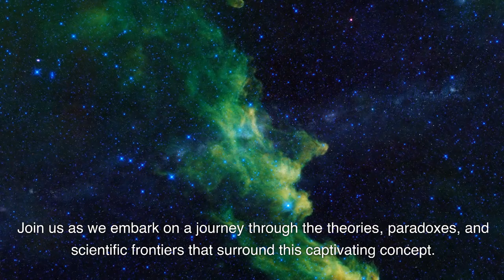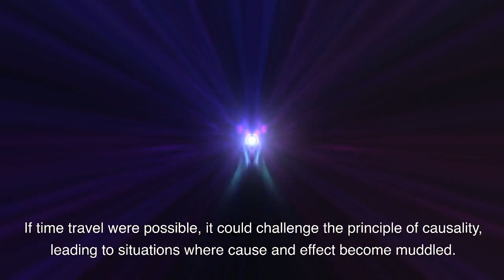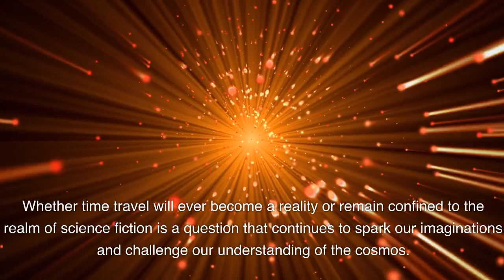Will Time Travel Ever Be Possible?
Hello Everyone,

Join us on this intellectual journey through the theories, paradoxes, and the cutting-edge scientific frontiers that envelop this tantalizing concept.

Time travel, a beloved staple of science fiction, beckons us to contemplate the fundamental laws of physics, notably Einstein's theory of relativity. According to Einstein, as an object's velocity approaches the speed of light, time dilation occurs. This implies that time can be experienced differently based on one's relative speed.

In the realm of theoretical physics, scientists have delved into the tantalizing notion of time machines and wormholes. Wormholes are hypothetical tunnels in the fabric of spacetime that could potentially link disparate points in time and space. While the mathematics hint at such possibilities, the existence of traversable wormholes remains speculative.

Among the perplexing enigmas of time travel, the Grandfather Paradox looms large. If time travel were achievable, it forces us to ponder what occurs when one journeys back in time and disrupts their own past. Could you inadvertently erase your own existence by altering the course of history?

At the crux of the time travel debate lies the concept of causality. If time travel were indeed possible, it could challenge the principle of causality, giving rise to scenarios where cause and effect become intricately intertwined. Sustaining causal consistency in a universe that permits time travel presents a formidable challenge.

Closed timelike curves (CTCs) are theoretical pathways through spacetime that could enable an object to return to a previous moment in time. While the theory of general relativity permits CTCs under certain conditions, their practicality and ramifications for causality remain the subjects of heated debate.

Quantum mechanics, the realm of physics governing the behavior of particles on a minuscule scale, ushers in its own set of enigmas regarding time. Certain interpretations of quantum mechanics posit that all potential outcomes of an event manifest in distinct branches of the universe, potentially opening doors to time-related phenomena.

The notion of a multiverse, where myriad universes with varying characteristics coexist, has been postulated by some physicists. Within this framework, it becomes plausible that different universes possess divergent timelines, thereby facilitating the concept of interdimensional time travel.

The query of whether time travel will ever become a practical reality persists as a topic of intense scientific and philosophical discourse. While the theoretical underpinnings of relativity, quantum mechanics, and the multiverse tantalize us with possibilities, the pragmatic hurdles, paradoxes, and ethical quandaries associated with time travel loom large.

As we persist in pushing the boundaries of our comprehension of the universe, the notion of time travel endures as a captivating frontier of inquiry. Whether time travel will ultimately transition from the realms of science fiction to empirical reality remains a question that continues to kindle our imaginations and challenge our grasp of the cosmos.

We appreciate your company on this odyssey as we explored the potential for time travel.